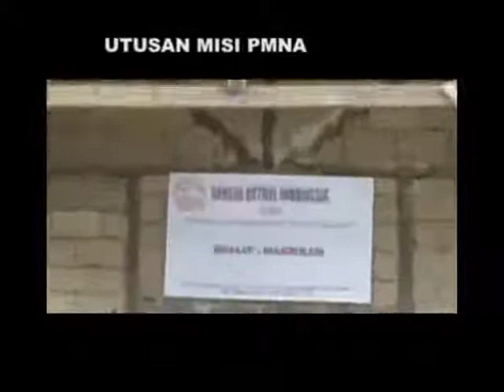Tayangan DPP 1101